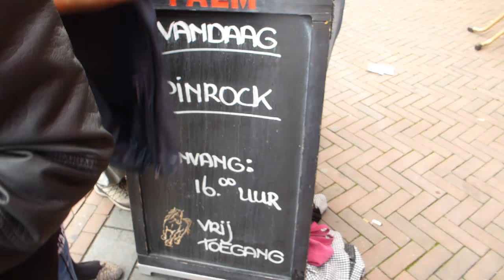SPINROCK w/ Sabine Uitslag 'Piece' of Rock' 13 september 2015 @ Bluescafe Apeldoorn NL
Een sexy show, vet geluid en eerlijke rockmuziek waarbij het speelplezier van het podium spat.Gepassioneerd en energiek knalde Spinrock van het podium! @ Bluescafe Apeldoorn 13 september 2015 Boegbeeld van de band is zangeres Sabine Uitslag. Een podiumpersoonlijkheid waar je niet omheen kan. Mede door haar performance is Spinrock uitgegroeid tot een strak groovende live act van formaat met een groeiende schare trouwe fans.
IJzersterk gitaarwerk, een strakke ritmesectie en smeuïg toetsenwerk vormen de basis voor een rockshow waarbij niet valt te ontsnappen aan de verleiding tot meezingen en meedansen. Spinrock speelt muziek van onder andere Anouk, Lenny Kravitz en Krezip. Maar ook The Foofighters, Pearl Jam, Red Hot Chili Peppers en andere grootheden knallen uit de speakers.
Puur Spinrock!